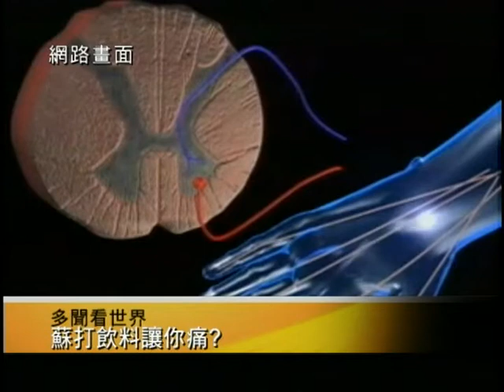氣泡水刺激痛覺神經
你可能不覺得蘇打水裡的氣泡是辣的，但你的身體恐怕就是這麼想的。

根據南加大的最新研究，雖然程度不同，不過，碳酸飲料中的二氧化碳與芥末和製造日式芥茉的原料--辣根--一樣，會刺激鼻腔中的的痛覺神經...